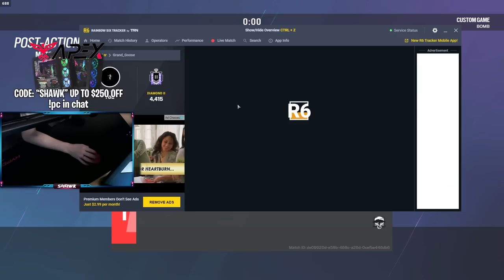1v1ing Players Then Guessing Their Ranks In Rainbow Six Siege